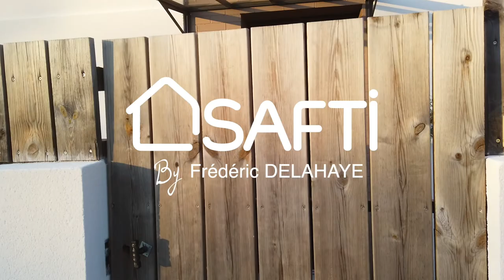SAFTI By Frédéric DELAHAYE - Visite virtuelle Saint-Médard-en-Jalles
SAFTI By Frédéric DELAHAYE vous présente un bien situé à Saint-Médard-en-Jalles